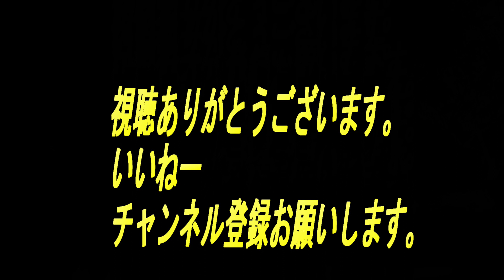スタジオサリーバトントワリングパフォーマンス「２０２３宇多津秋の大収穫祭」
宇多津秋の大収穫祭でスタジオサリーズがバトントワリングパフォーマンスを披露素敵な演技を披露楽しんで視聴して頂けたら嬉しいです！